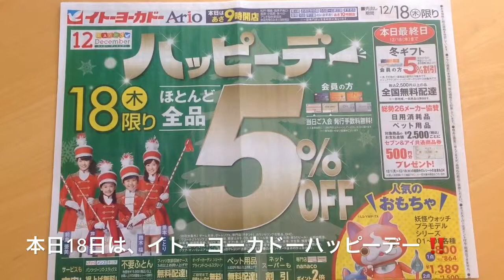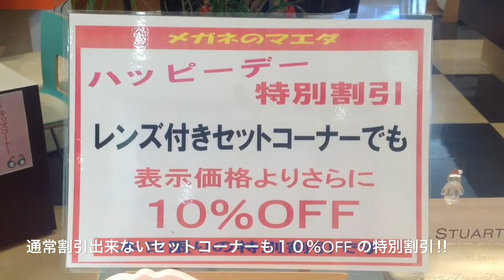本日 12月18日(木)は、 イトーヨーカドーハッピーデーの特別割引 (小金井市 眼鏡)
本日 12月18日は、　イトーヨーカドーハッピーデーです。ナナコポイント２倍などのサービスのほか、テナントのメガネのマエダでも通常はお値引きしないメガネセットも10%OFFさせていただきます。通常商品も一部を除き、10%OFFさせていただきます。

更にメガネのマエダでは歳末大感謝祭として、メガネフレーム・レンズ30%off の特別セールを開催中です。

この機会をぜひご利用下さいませ。ご来店をお待ちしております。